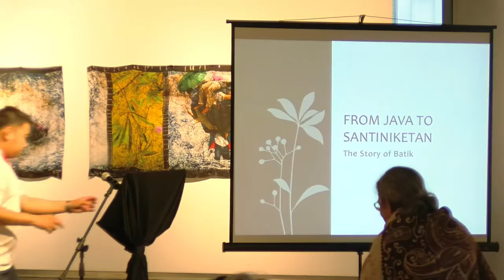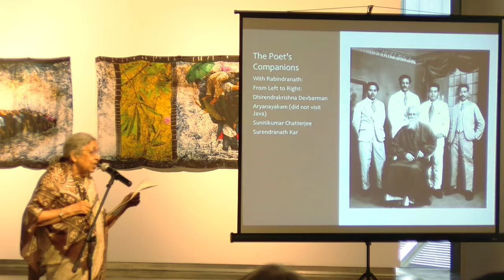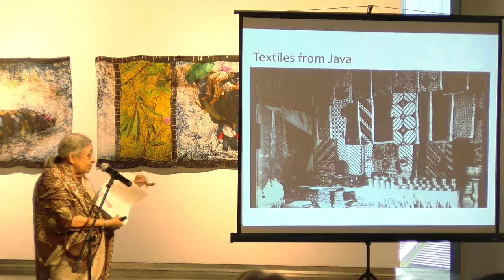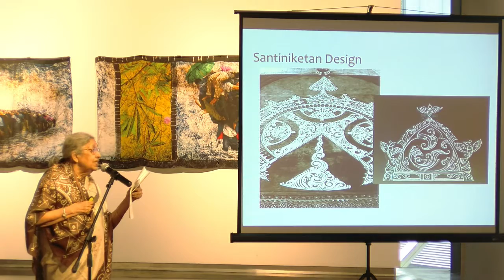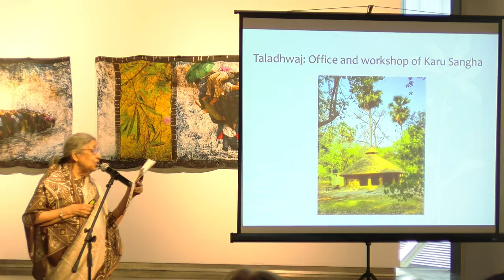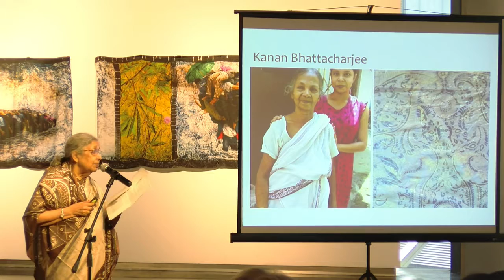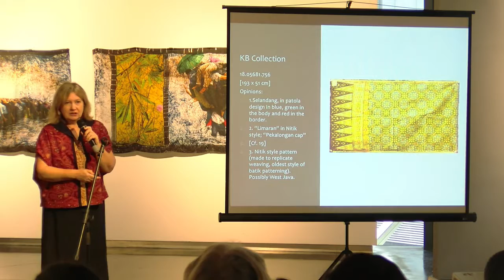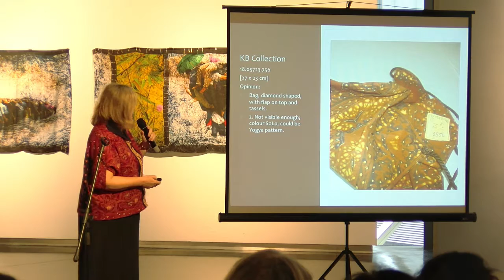From Java to Santiniketan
TITLE: From Java to Santiniketan
SPEAKER: Supriya Roy (featuring Maria Wronska-Friend)

Supriya Roy, Tagore Scholar from Kolkata, India gives us an account of Rabindranath Tagore’s encounter with Javanese batik and the subsequent spread of modern batik textile in India. During Rabindranath Tagore’s 1927 visit to Java and Bali, he recognised a Hindu culture that was perceived to have derived from India’s ancient civilisation. At the same time, Tagore and his companions were presented with many batik textiles, which forms the collection of the Nandan Museum today. These very textiles inspired the art of batik in Santiketan, where it became the centre of a revival of a modern batik textile tradition that spread all over India. Featuring Maria Wronska-Friend.

Part of the Trade, Ties, and Transformation symposium held on May 14 2016 at ILHAM Gallery with an introduction of the symposium by Simon Soon and Rahel Joseph.